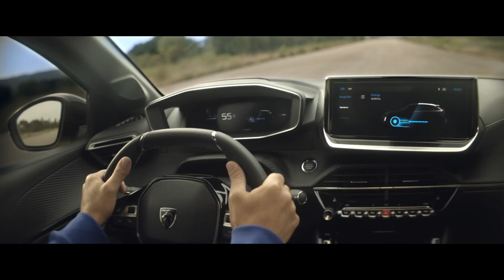Nuova Peugeot E-208 | L'Allure è da sempre nel nostro DNA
Ti presentiamo Nuova PeugeotE208 FullElectric e il suo stile spettacolare. L'allure è da sempre nel nostro DNA.